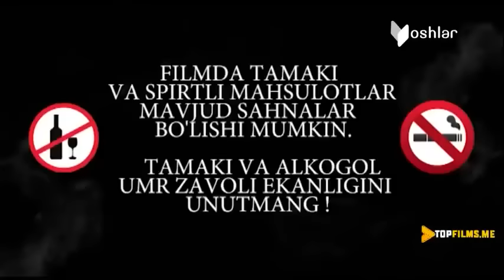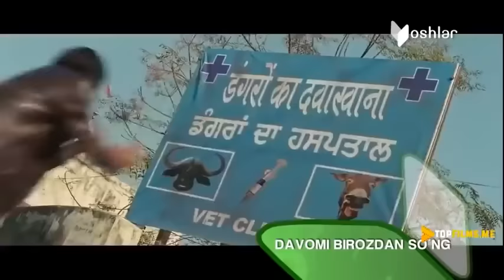Yangi tarjima jangari boevik hind kino uzbek tilida